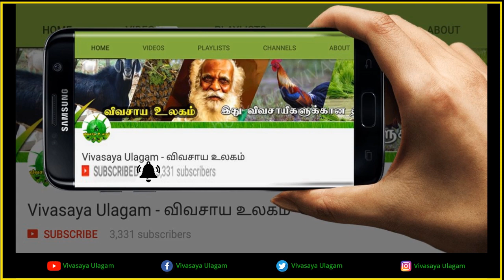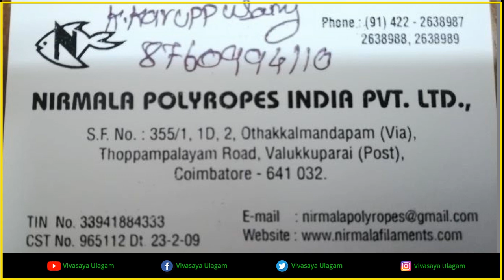Buy To Green Net - பச்சை வலை எங்கே கிடைக்கும்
Vivasaya Ulagam - விவசாய உலகம்  இந்த சேனல் விவசாயம் சம்பந்தமாக விவசாயிகளுக்காக ஆரம்பிக்கப்பட்ட சேனல் ..

Country Chicken Farms Beginners Video In Vivasaya Ulagam

Farmers World In Vivasaya Ulagam

Vivasaya ulagam Channel Intro

How To cultivation azolla SImple Steps ? Vivasaya Ulagam

Brief Description About Black Meat Chicken IN Vivasaya Ulagam

How To Start THE Business For Youngsters

Benefits Of Country Chicken Farms In Vivasaya Ulagam

Description of Country Breeds Vivasaya Ulagam